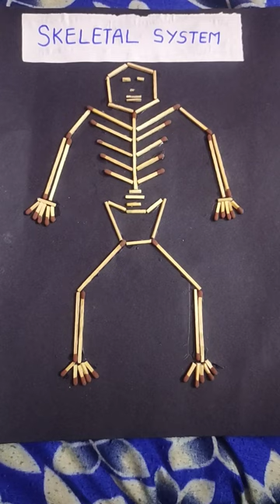science project/Skeletal system using Matchsticks/tamil